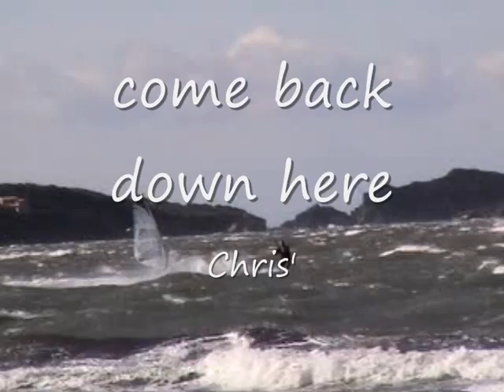Kitesurfer Prin-Guenon Nov. 22, 2008 in la Madrague Beach Giens Hyeres Almanarre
Christophe Prin-Guenon Kitesurfing in La Madrague, Hyeres, S. France - 22 Nov 2008